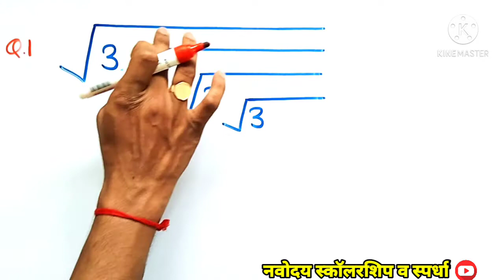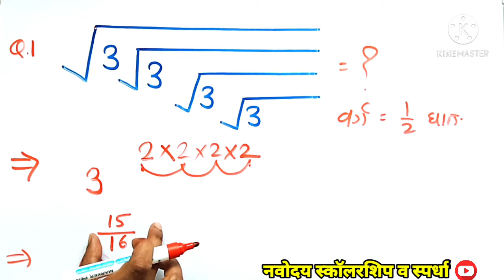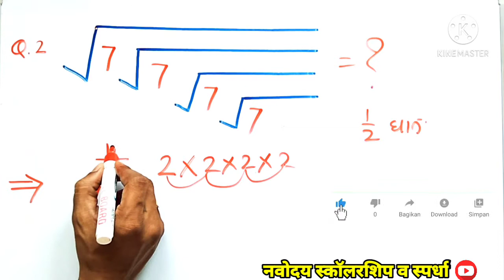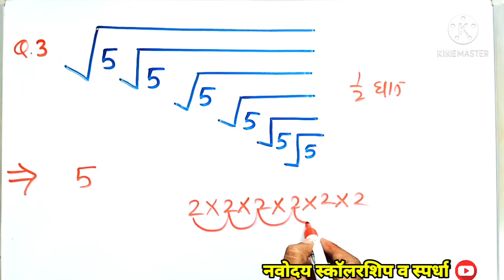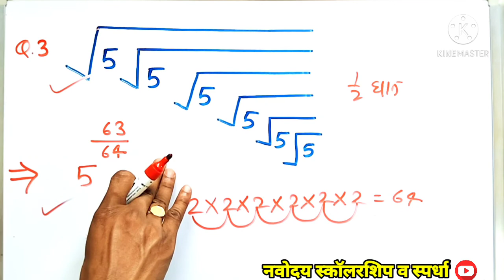वर्गमूळ काढण्याची सर्वात सोपी पध्दत।।।जबरदस्त ट्रिक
Hi,
I am Santosh Maroti Rathod.I am a educational tutor. I would like to share educational tricks, innovative ideas, experiment,maths tricks, reasoning tricks marathi vyakran, English grammar, science and technology to get  quality education to all of us .

✅ My motto:✅
✍️Education for all
✍️Quality education
Spread knowledge

✍️My all videos are related to quality education basis.

✅Quries:
spardha pariksha
spardha pariksh academy
Jnv
Javahar navodaya vodyalaya
Sainiki school
Scholarship exam
Competative exam
Marathi vyakaran
Reasoning
बुद्धिमत्ता
Math tricks
Shekdevari